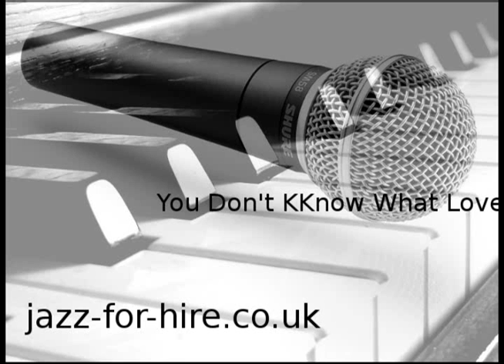You dont know what love is - Jazz for Hire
World class jazz duos, trios, quartets available to hire for your event - call Alex on 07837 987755 or email for a quote.